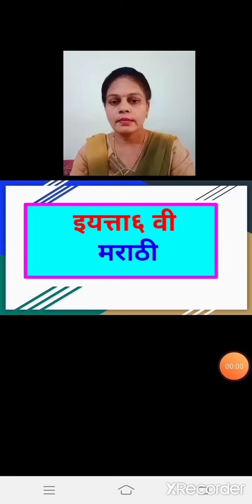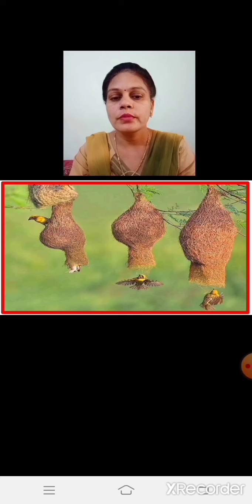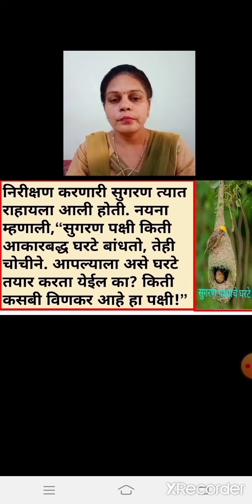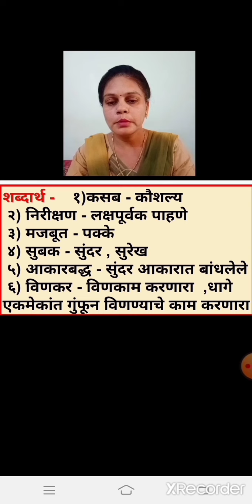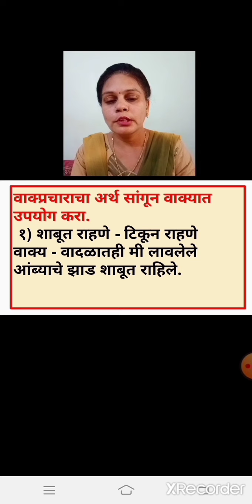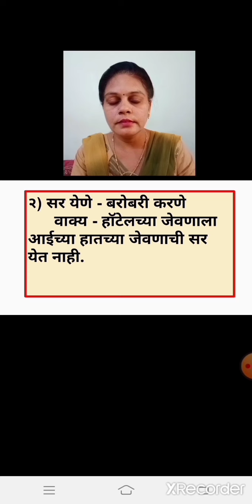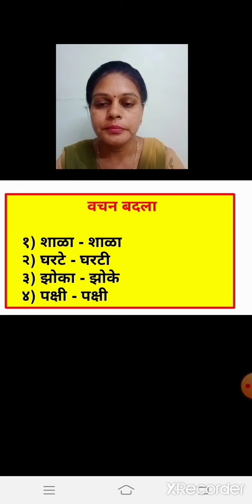class_6_marathi_lesson5_sugaraniche gharte_part2